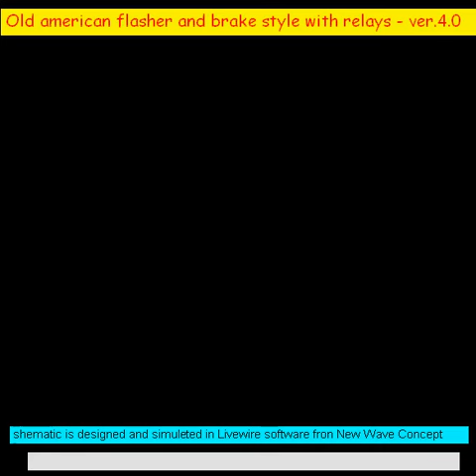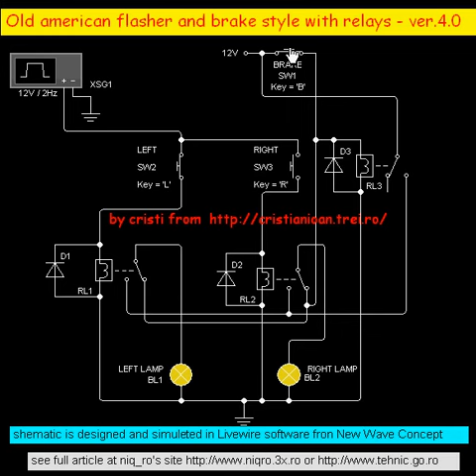old american flaher and brake style for car ver_4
Old american flaher and brake style for car ver_4 using just 3 relay, original idea by cristi